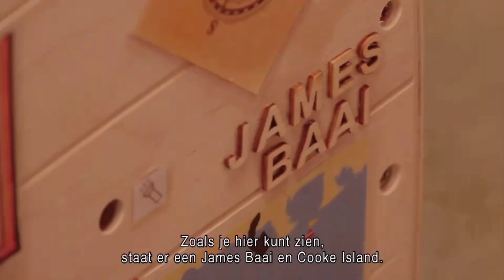Gert Late Night - Escape Box - Gert Verhulst & James Cooke & Nora Gharib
Speciaal voor de gelegenheid van deze Gert Late Night show ontwierpen we deze Op Maat gemaakte Escape Box voor Gert, James, en Nora. Zij speelden deze Escape Box op de Evanna, te Antwerpen.